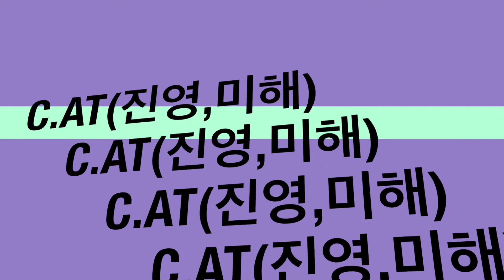[cover] 여행 - C.AT(살레시오 청소년센터)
C.at(진영,미해)팀이 커버한 볼 빨간 사춘기의 '여행' 입니다.
살레시오 청소년 센터 s팝스타 중 초청공연~
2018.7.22